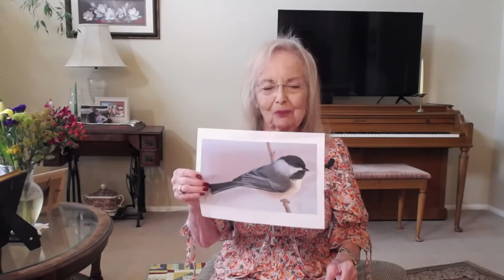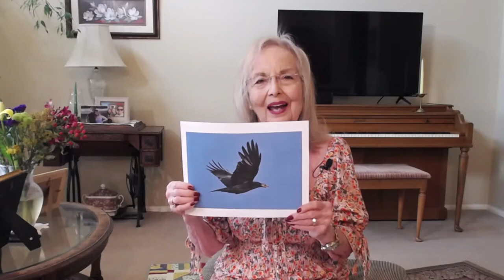Grammy's Children's Story -- Jesus In My Heart June 26, 2021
Peter and Joey were friends, but Peter did something he had to apologize to Joey for.  And in this story, there are three birds that play a very important part in the story.  You won't want to miss it!

   Copyright License Number 123456 and